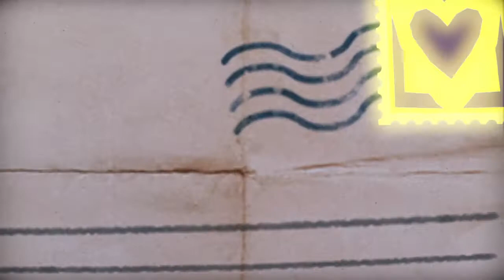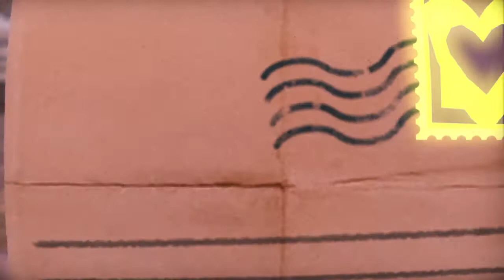PaRappa's Adventure Part 7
Wait No Noooooooooooooooo...